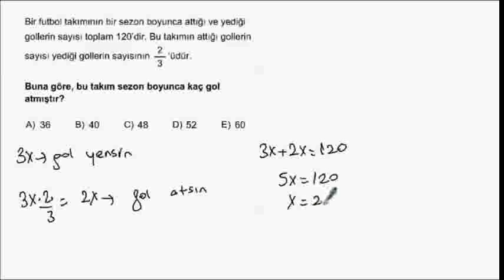2011_B_M_1_16